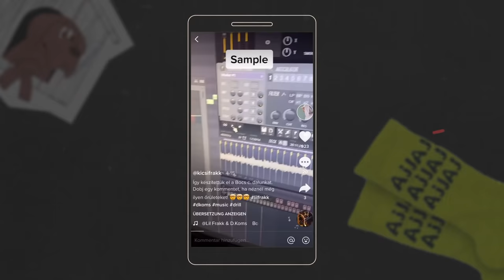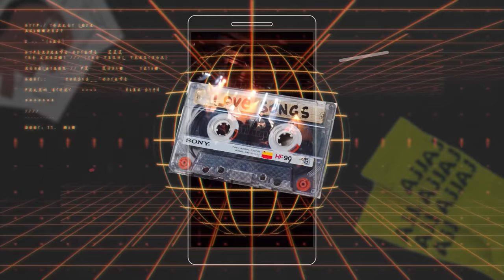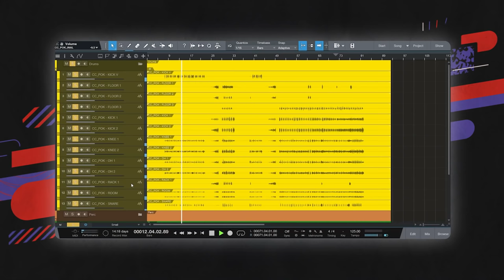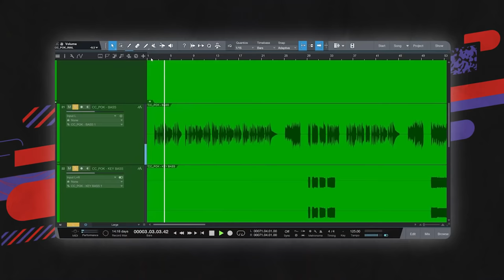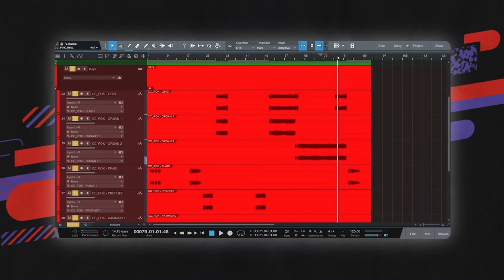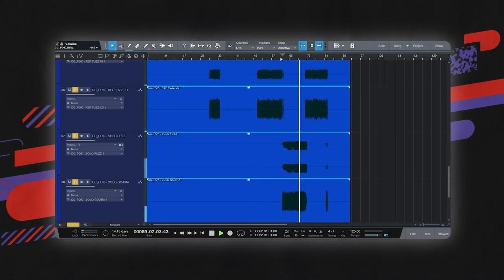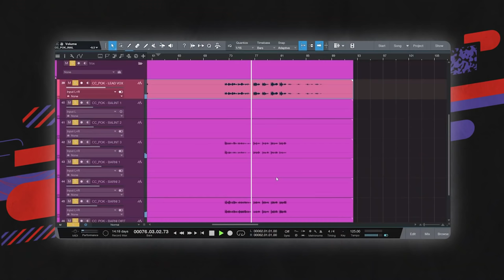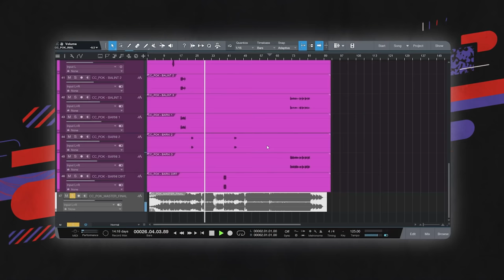Carson Coma - PÓK | Sávlekötő by Lil Frakk 1. rész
Az első epizódban a Carson Coma két tagjával, Fekete Giorgio-val és Kun Bálinttal sávlekötünk. Terítéken a Pók című számuk. Megismerjük a dalt, a srácokat, hogy hogyan alkotnak, de játszunk és őrültködünk is egy kicsit.

Mától hetente érkezünk friss tartalommal. Lesznek nagy öregek és feltörekvők is. De az biztos, hogy minden epizódban egy új előadó hozza el a saját dalát, amit közösen a darabjaira szedünk, sávokra bontunk.

Kövessetek, hallgassatok bennünket itt, a podcast lejátszókban és a social oldalainkon is!

Köszönjük a Pinewood stúdiónak, hogy náluk állíthattuk fel a szettet!

Host: Babaitisz Jorgosz
Főszerkesztő: Márky Anna
Rendező: Gabnay Máté
Szerkesztők: Forró Boldizsár, Mihálykövi Sára
Vezető operatőr: Pál Ákos
Operatőrök: Csák Balázs, Czakó András, Tóth Jakab, Várallyai Krisztián
Hangmérnök: Tóth Csaba
Látvány: Melicher Gréta, Makaró Szilárd
Haj-smink: Nagy Adrián
Vágó: Babaitisz Jorgosz, Gabnay Máté, Márky Anna
Zene: Carson Coma, Szeverényi Dávid D.Koms
Werk: Kollár Dénes
Orvos: dr. Mocsonaki József
Helyszín: Pinewood studio (Open Music Channel)
Külön köszönet: Örkény István Színház
Supervisor: Koós György
Gyártásvezető: Bedő Gabriella
Producer: Gabnay Máté
made with love by Kráss Kontent